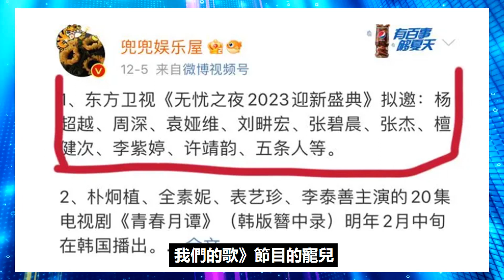東方衛視跨年擬邀歌手傳出，周深強勢回歸，領銜好聲音學員對戰《我們的歌》！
東方衛視跨年擬邀歌手傳出，周深強勢回歸，領銜好聲音學員對戰《我們的歌》！周深